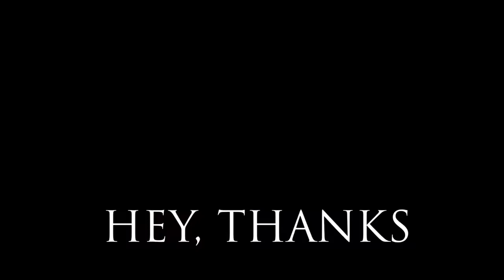Combining Western Medicine with a Holistic Approach to Create Comprehensive Care: Dr. Andree LeRoy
Dr. Andree LeRoy is not only a medical doctor, she’s also trained and skilled as a medical intuitive.  Having exposure to both traditional western medicine as well as holistic healers, Andree grew up knowing there was a place for those modalities to work in harmony.

It was inevitable that Andree would end up pursuing both approaches and become a bridge between the two, which would benefit both herself and how she practiced, as well as the patient outcome.  It’s a perfect blend of the Art and Science of medicine.

Even though this was ultimately the right path for Andree and it provided additional benefits to patients, she was fearful of how it would be received by her peers who received the traditional western medical training.  She mentioned that when she was in medical school she learned that alternative medicine was bad and clearly she would have colleagues trained with this thought.

With her passions, background, education, and experience, Andree is able to serve her patients to enhance their vitality allowing them to live the life of their dreams and thrive.  She also supports physicians who want to pivot into wellness careers so they can really live life on their own terms.

⚕️ Are you a woman healthcare professional who is struggling to juggle everything in your personal and professional life?

💯 I understand! This is why I created this community of like-minded women to support each other through the ups and downs of our daily lives.

💥 Join us today! It’s free to join and you can connect with other women just like yourself. ⤵️⤵️⤵️

Podcasting Launch Course for Professionals - Podcast of the Week

Looking for a new podcast to add to your favorite listening app?  Check out this one from Dr. Dolapo Babalola.  She created this awesome podcast when she participated in my Podcasting Launch Course for Professionals.

RESOURCES:

Looking to start a podcast? Now is a great time to do just that!  Check out the free podcast launch masterclass I created to see if starting a podcast is a match for you.

Are you too busy to participate in a facilitated course but still want to get your show started? The Podcast in a Box is for you! You provide the audio for your first 5 five shows to launch with a bang, we do the REST.

Get off the fear fence today. Your tribe is waiting to hear your voice!

I can help with topics such as How to Podcast, Public Speaking, Facing Fear, Entrepreneurial Mindset, Business Growth Strategies, and more...
CLUBHOUSE: @podcastingmd